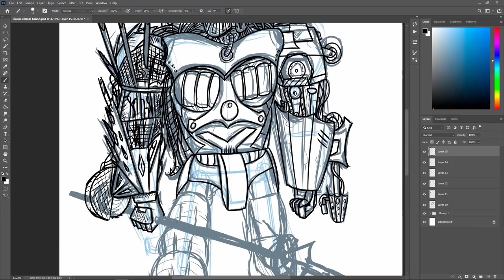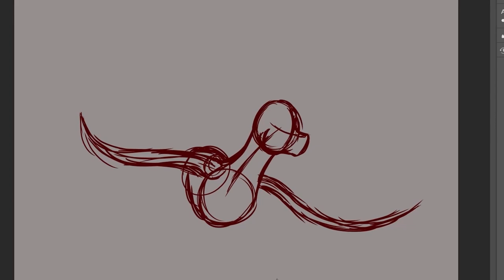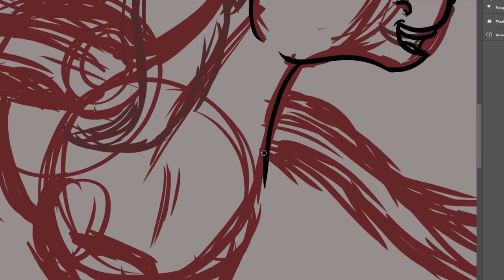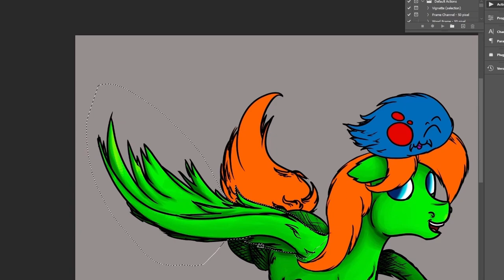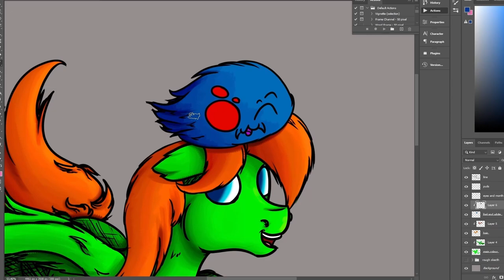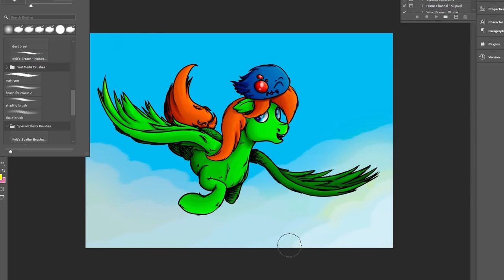Am i getting better at art?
Hey guys today talk about if my drawing is improving. i always look back at my artwork from last year, every time is the start of the new year.